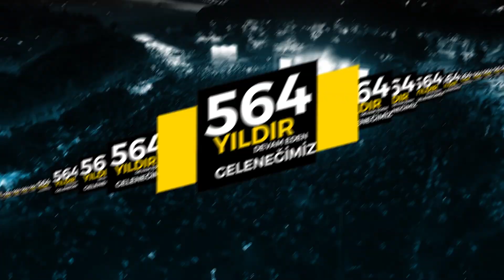564 yıldır süren geleneğimiz, Türkiye’nin en köklü 2. festivali, Akhisar Çağlak Festivali başlıyor.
564 yıldır süren geleneğimiz,
Türkiye’nin en köklü 2. festivali,
Akhisar Çağlak Festivali başlıyor.

Herkesi bekliyoruz.